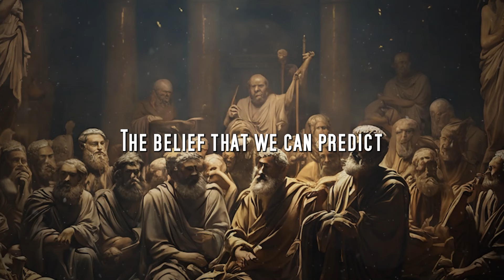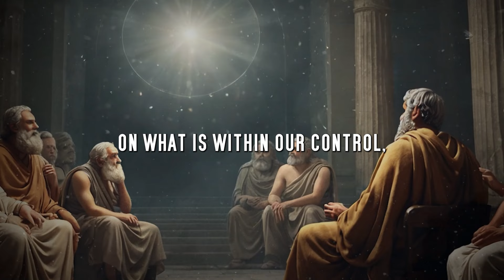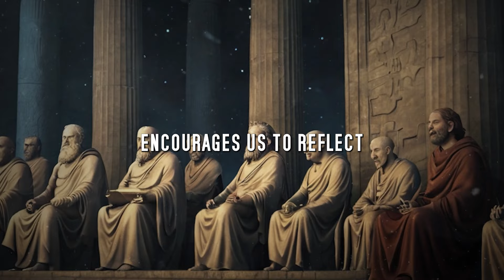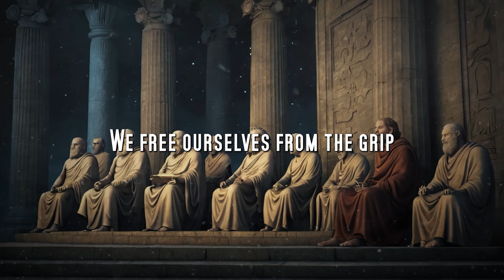How To Get Rid Of Negative Thoughts Using Stoicism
Throughout this episode, we will uncover the root causes of negative thinking, dissect the underlying principles of Stoic philosophy, and unveil practical techniques for banishing negativity from our minds. By drawing upon the wisdom of the Stoics, we can learn to cultivate a mindset of mindfulness, challenge irrational beliefs, cultivate resilience, and embrace gratitude and acceptance as powerful tools for transforming our inner landscape.